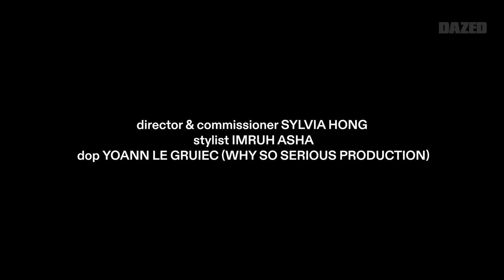Mustafa on lessons from basketball, Sailor Moon, faith & more | Becoming Mustafa | Dazed Spring 2022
Toronto musician Mustafa reflects on the early experiences that shaped who he is – from evening mosque, to aspirations of being a basketball player.

Addressing their importance and offering words of advice in hindsight, watch in full and learn more about our spring 2022 NewHeritage issue cover star.

100% of the proceeds from the sale of the Dazed Spring 2022 issue will be donated to The UN Refugee Agency